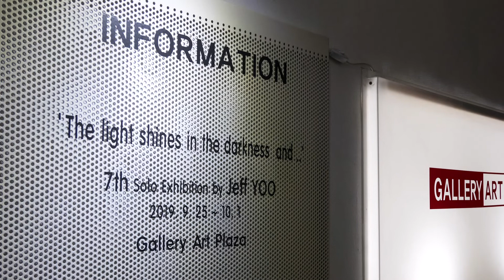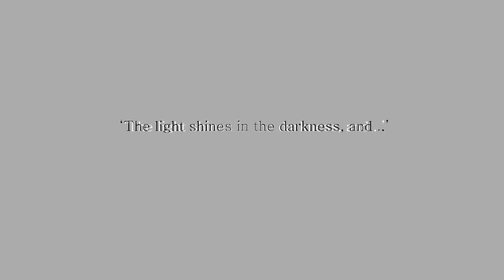7th Solo Exhibition by Jeff YOO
‘The light shines in the darkness, and ..’
7th Solo Exhibition by Jeff YOO
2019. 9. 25 ~ 10. 1
Gallery Art Plaza
서울시 용산구 서빙고로 309-17

유지환
∙ cell-phone :　０１０ー２６２８ー０７７０
∙ studio : 서울시 서초구 반포동 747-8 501호
∙ 1970년 출생

학력
1995   홍익대학교 회화과 졸업

레지던시 프로그램
2011 인천아트플랫폼 입주작가2기

개인전
2019 “The light shines in the darkness, and ..” 7th Solo Exhibition, Gallery Art Plaza
2018 “Jeff.YOO” 6th Solo Exhibition, Gallery Art Plaza
2014 “ROOMED” - 5회 개인전, 더케이갤러리, 서울
2013 “쑈쑈쑈” - 4회개인전, 갤러리두들, 서울
2012 “행위는 몸짓이 아니라 발언이다”- 3회개인전, 인천아트플랫폼, 인천
2009 “New Discourse 우수작가”  2회 개인전, 사이아트갤러리, 서울
2009 "Pay Attention to the Picture" 1회 개인전, 갤러리 온, 서울

주요전시 및 기획

2019. 9 전주국제행위예술제-‘독립’, 전주 경기전
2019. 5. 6~12 London Affordable Art Fair
2019. 4. BAMA 부산국제미술아트페어 -BEXCO
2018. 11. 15 Affordable Art Fair, Singapore
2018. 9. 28 Asia Contemporary Art Show in CONRAD HONG KONG
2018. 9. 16 포항스틸아트페스티벌 ‘STEEL & DREAM’ 퍼포먼스 감독
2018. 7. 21~22 제주국제실험예술제 ‘NO WAR’, ‘balance – with조효정’ - 제주현대미술관
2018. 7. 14 안동행위미술제 ‘balance’ - 안동예술의전당
2018. 6 BAMA 부산국제미술아트페어
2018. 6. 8 예산예술제 미술협회 퍼포먼스 감독
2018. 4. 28 한국행위미술50주년 기념전(대구미술관) - ‘MONEY’관색참여형 퍼포먼스
2018. 3 Asia Contemporary Art Show in HONG KONG
2017. 11 Thailand 1th international performance festival-‘NO EXIT’ - Rebel Art Space
2017. 10 장안평자동차축제 기획 및 무대감독
2017. 9 KIAF특별전 “한국 행위예술 50주년 기념 자료전”
2017. 9 성남아트페어 - 오프닝 테마퍼포먼스 감독 - 성남아트센터
2017. 5 전주국제행위예술제 - ‘NO WAR / NO TERRORISM'
2016. 11 성남아트페어 - 오프닝 테마퍼포먼스 감독 - 성남아트센터
2016. 10 사랑방문화클럽축제(성남아트센터) - 전시기획 및 개막이벤트 총감독
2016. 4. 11 Show con - ‘Neo Last Supper’ installation 오산문화재단
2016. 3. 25 ‘OUT OF THE EAST 2015' - 대안공간이포
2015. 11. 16 ‘NO WAR / NO TERRORISM' -Arco da Rua Augusta in Portugal
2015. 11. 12 ‘NO WAR / NO TERRORISM' - Jardín Vertical Caixaforum in Spain
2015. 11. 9 Nation didn't do anything 유지환 / lost memories 성백 - LA GENERALE in Paris
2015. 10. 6 사랑방문화클럽축제(성남아트센터) - 테마파크 전시기획 및 개막이벤트 총감독
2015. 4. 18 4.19혁명국민문화제 오프닝퍼포먼스 “An easy way to painting KOREA flag”아트디렉터
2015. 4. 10 ‘416참사’ 1주기 추모전 - A paper boat on the washstand-oil painting
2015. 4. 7 서울예술협회 미술관개관전 오프닝퍼포먼스 “Red Pool” 아트디렉터
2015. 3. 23 탄천설치미술제 “chair on the river” 오브제 설치 및 오프닝퍼포먼스 아트디렉터
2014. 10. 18 ‘플래폼프리덤’ 퍼포먼스페스티발 총감독 - 인천아트플래폼
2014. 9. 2 ‘제3의 국적’ HELP-TRUTH - 아마도예술공간
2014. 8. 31 ‘HELP-TRUTH’ 저항예술제 - 인천아트플래폼
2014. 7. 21 ‘Shall we dance? 미술관과 함께 춤을.’ 기획 - 국립현대미술관
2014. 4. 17 “GOOD MORNING AHN JUNG-GEUN!” 퍼포먼스기획- 베이징 798
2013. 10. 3 “OSAN INTERNATIONAL PERFORMANCE ART FESTIVAL” 아트디렉터
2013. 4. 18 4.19혁명국민문화제 오프닝퍼포먼스 “An easy way to painting KOREA flag”아트디렉터
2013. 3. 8 ~4. 28 실험적예술프로젝트“現代人(나에게 너를 보낸다)” - 대구예술발전소
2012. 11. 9 PAN ASIA5 (Performance Art Network ASIA 2012) “79” - 문래예술공장
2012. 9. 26 "텍스트가 된 인간展" 오프닝퍼포먼스 디렉팅 - 이응노 미술관
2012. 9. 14 “TWO MAN SHOW”(sub: "CIRCLE") - 창무포스트 극장
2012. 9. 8 행위 프로젝트 -5th White Mob(sub: "another CIRCLE") - 한국실험예술제
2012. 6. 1 남해미술제 “TWO MAN SHOW” 퍼포먼스기획 - 길현미술관
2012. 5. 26 FLOW “non community” - 골목갤러리(이태원)
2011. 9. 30~ 10. 1 와우북페스티벌 "책을 쌓다 - heap up books" project 기획
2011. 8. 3 익산국제퍼포먼스2011
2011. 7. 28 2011 한국 실험예술제 “모두 죽여 드리겠습니다”- 홍대앞 비보이극장
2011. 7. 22 제1회 인천평화프로젝트 “분쟁의바다 화해의바다”- 인천아트플랫폼
2011. 7   STREET PERFORMANCE PROJECT 'reply2011' - 인천아트플랫폼
2011. 7   제1회 평화미술 프로젝트‘SEA OF PEACE'- 인천아트플랫폼 B동 전시관
2011. 3   인천아트플랫폼 입주작가 프리뷰展 “인천상륙作展”
2010     'another unit' - 판아시아 2010 Tour Program, 인천아트플랫폼
          행위 프로젝트 -2th White Mob(sub: where a u going?), 한국실험예술제
2009     '4MAN' - Performance Art Network ASIA 2009 , 제로원디자인센터
       홍익대학교 미술대학60주년 영상제 '4MAN'
       행위 프로젝트 -1th WHITE MOB , 한국실험예술제
       CWCC 2009 / OPEN gallery, Beijing
2007  ‘일곱개의 커뮤니티’--한국실험예술제2007, 클럽씨어터(벨벳바나나)
       '부페' 다원예술매개공간
       '샐러리맨 김씨', 일본 신주꾸
       '샐러리맨 김씨',,LIG ART HALL
2006  광주비엔날레 '자전거 프로젝트'
       '안티비웃날레', 스페이스 빔
       실험예술제, '샐러리맨 김씨', 강릉 하슬라월드
       '도시유목 프로젝트' 인천시립미술관
2005   한국실험예술제, '익명성에 관하여'(지베)
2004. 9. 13 ~16 광주비엔날레 '물한방울 먼지한톨'
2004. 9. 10~11 '네명의 신사' - 10th International Congress For Art Performance - Seoul
2004. 8 '이상을 꿈꾸다' - 아트스페이스 休
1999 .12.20 "구경꾼" - 국립극장 '극장을 찾는 사람들 展'
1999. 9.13～9.26 누구나 떠드는 미래 - 예술의 전당
1998 하루에 열네번 - 복합문화공간 이십일세기 화랑
1998. 세개의 다이아몬드 – 공평아트센터
1997 씨발세탁소 - 복합문화공간 이십일세기 화랑
1997. 7 바람, 부드러움, 미술전 - 성곡미술관
1996 궁전 - 사간동 프리아트 갤러리

수상
2010    홍대앞 문화예술상 - 한국실험예술제상 수상